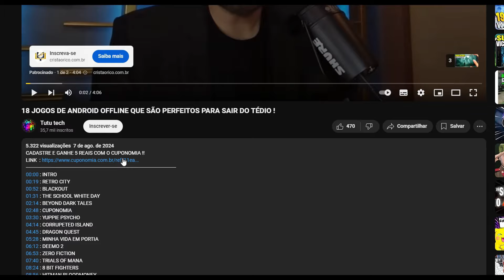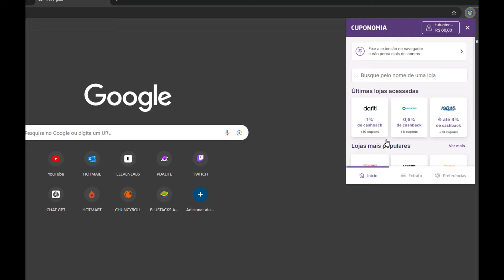SAIUU !! NOVOS JOGOS TOTALMENTE OFFLINES PARA ANDROID 2024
CADASTRE E GANHE 5 REAIS COM O CUPONOMIA !!
00:00 : INTRO
00:17 : COMMANDO FORCE OPS
00:57 : AFTERMAGIC RPG
01:31 : CUPONOMIA
02:22 : LITTLE ARMY MANAGER
03:11 : ABOUT A BOY
03:52 : CODE Z DAY
04:37 : SUNNY FAIRY
05:13 : EXZEUS
05:49 : CONSTRUCT SIMULATOR 4
06:26 : PIXEL CUP
07:29 : ISLAND TIMES
08:09 : PROJECT DECAY
09:06 : RETURN TO THE VILLAGE
09:49 : ONLY VICTORY
10:40 : SPIDERSAURS
11:23 : TEARS RAIN TGC
12:16 : AONS'N END
12:47 : THE DARKSIDE DETCTIVE
13:09 : SPORTS SPORTS
14:21 : NEPA SAGA
15:13 : LEVEL UP
15:47 : FINAL